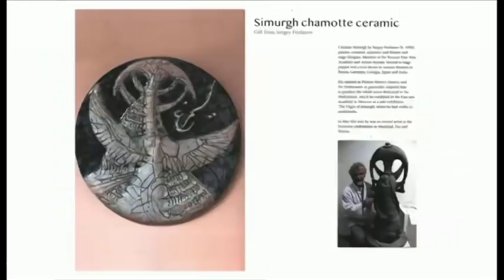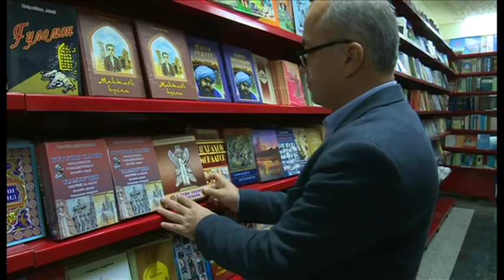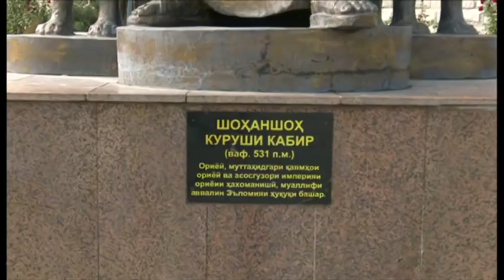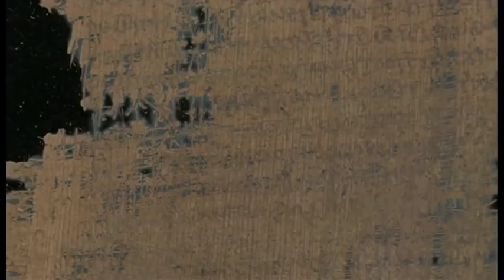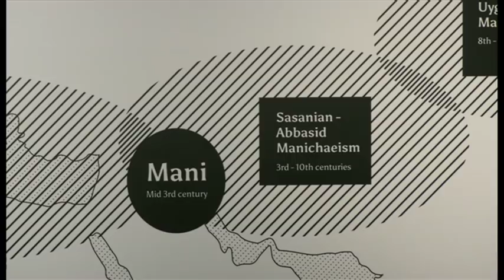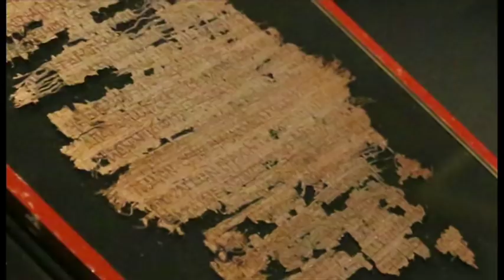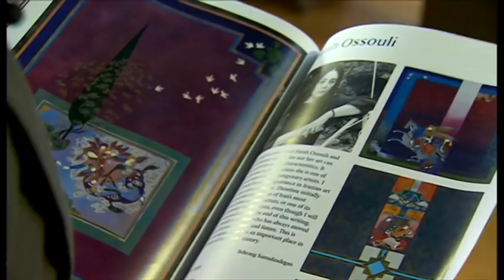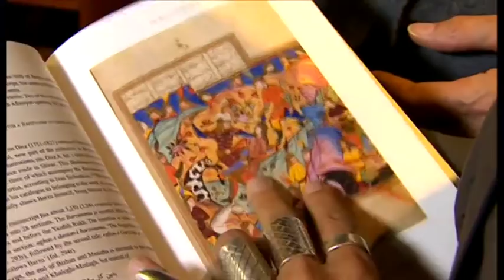نگاهی به کارنامه محمدرضا شاه پهلوی در سیاست داخلی، روز کوروش کبیر و بیشتر: خبرنگاران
در برنامه این هفته خبرنگاران، گزارش هایی است که به کارنامه محمدرضا شاه پهلوی در سیاست داخلی ایران، تقاضا از دولت تاجیکستان برای افزودن روز کوروش کبیر به جشن ها، بزرگداشت شاهنامه در دانشگاه کمبریج، زنان مین روب در بامیان و نمایشگاه ویژه مانی، پیامبر ایرانی در دوبلین می پردازد.